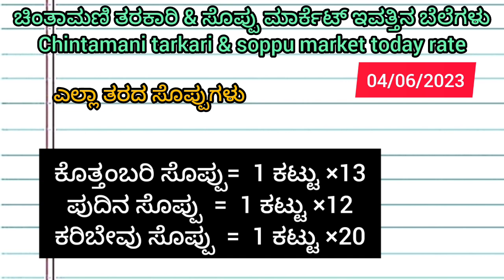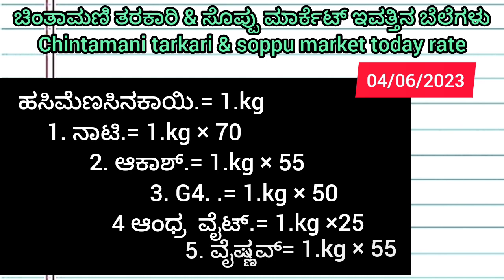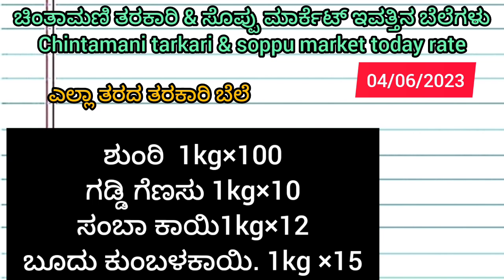ಚಿಂತಾಮಣಿ ತರಕಾರಿ & ಸೊಪ್ಪು ಮಾರ್ಕೆಟ್ ಇವತ್ತಿನ ಬೆಲೆಗಳು 04/06/2023 Chintamani tarkari & soppu today rate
apmc rate

Tarkari market

Srinivaspura

Silkta